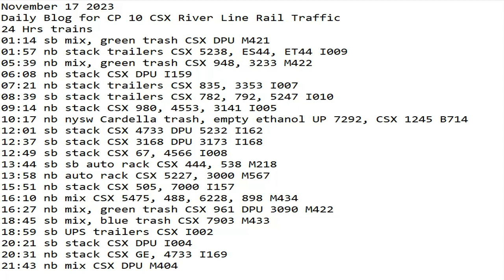November 17 2023 BigTrains.TV CP 10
24 Hrs trains
01:14 sb mix, green trash CSX DPU M421
01:57 nb stack trailers CSX 5238, ES44, ET44 I009
05:39 nb mix, green trash CSX 948, 3233 M422
06:08 nb stack CSX DPU I159
07:21 nb stack trailers CSX 835, 3353 I007
08:39 sb stack trailers CSX 782, 792, 5247 I010
09:14 nb stack CSX 980, 4553, 3141 I005
10:17 nb nysw Cardella trash, empty ethanol UP 7292, CSX 1245 B714
12:01 sb stack CSX 4733 DPU 5232 I162
12:37 sb stack CSX 3168 DPU 3173 I168
12:49 sb stack CSX 67, 4566 I008
13:44 sb sb auto rack CSX 444, 538 M218
13:58 nb auto rack CSX 5227, 3000 M567
15:51 nb stack CSX 505, 7000 I157
16:10 nb mix CSX 5475, 488, 6228, 898 M434
16:27 nb mix, green trash CSX 961 DPU 3090 M422
18:45 sb mix, blue trash CSX 7903 M433
18:59 sb UPS trailers CSX I002
20:21 sb stack CSX DPU I004
20:31 nb stack CSX GE, 4733 I169
21:43 nb mix CSX DPU M404